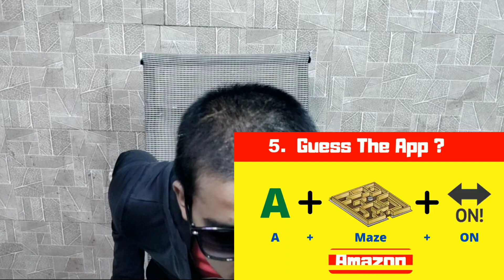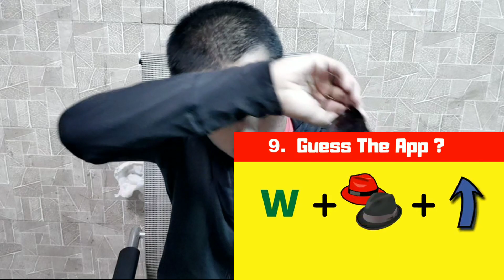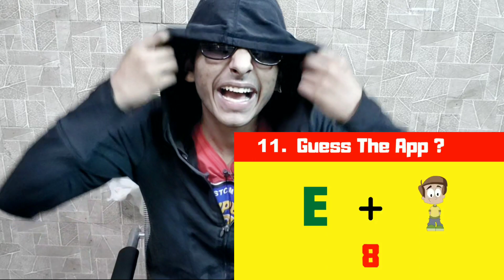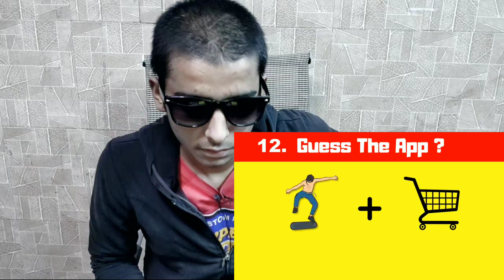GUESS THE APPS by Emoji Challenge ft.songs